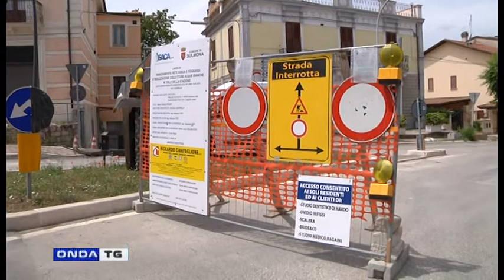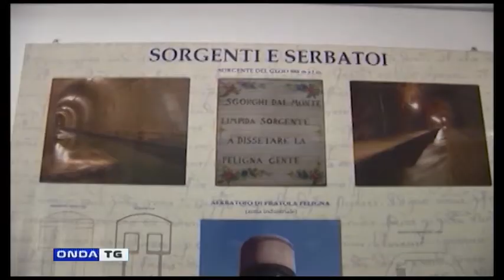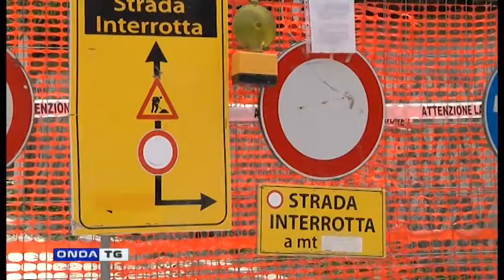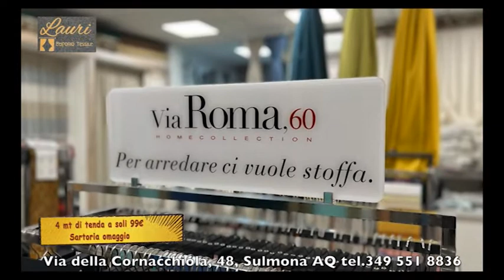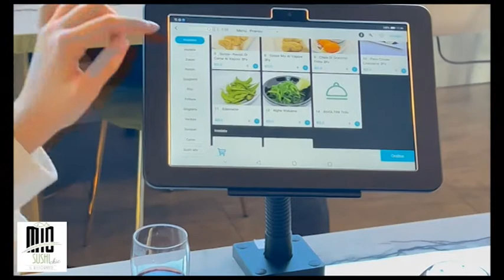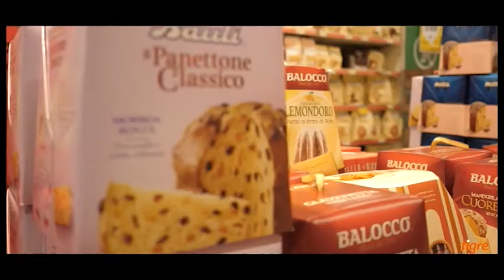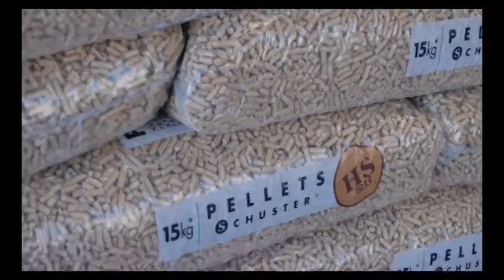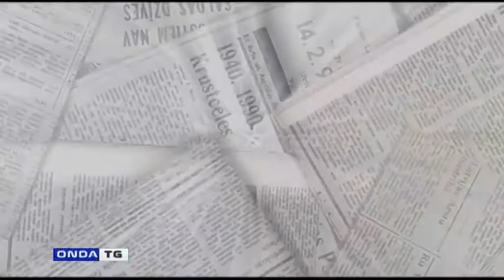tg sera 21 12 2021